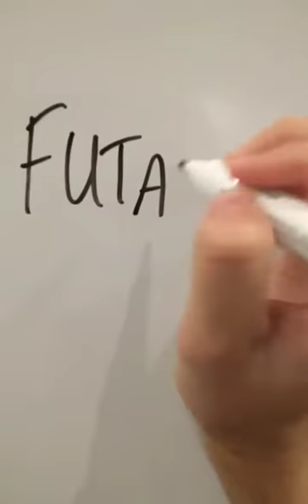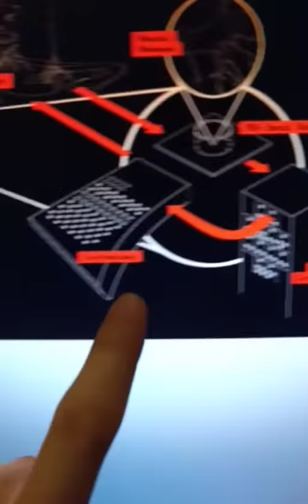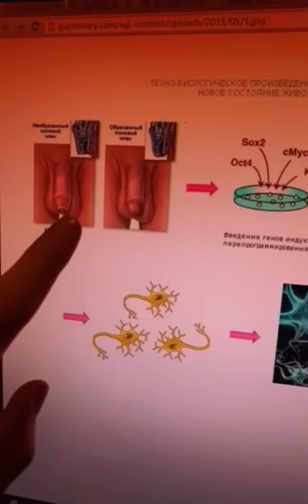Biological neural networks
Using your own cells to grow an external brain on a chip; a biological neural network you can interact with with